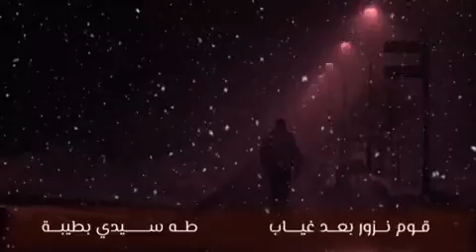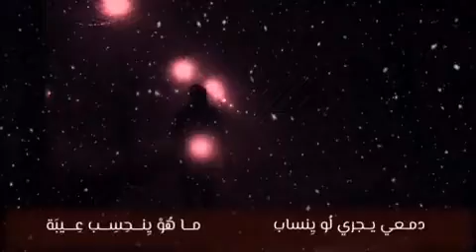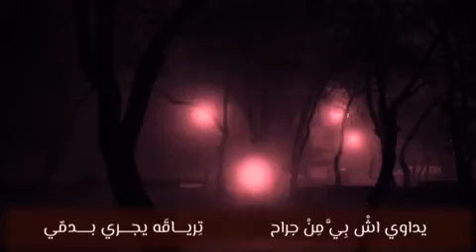Galbi Eshtaq قلبي إشتاق - Cover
قلبي إشتاق  - Cover
performed by / MayJomaa / Naser Massaad
Arranged by Naser Massaad
production Massaad harmony studio